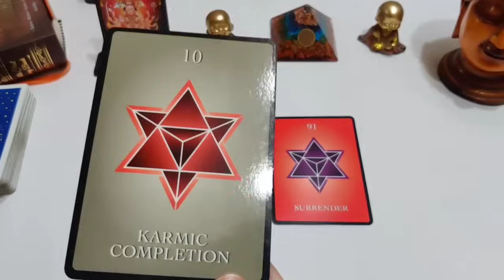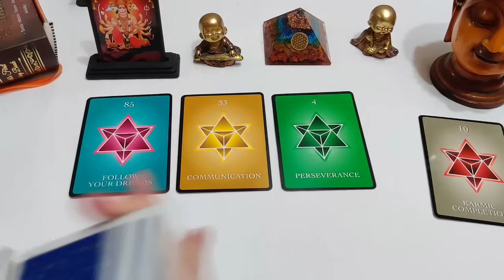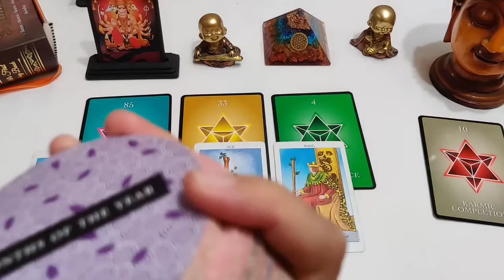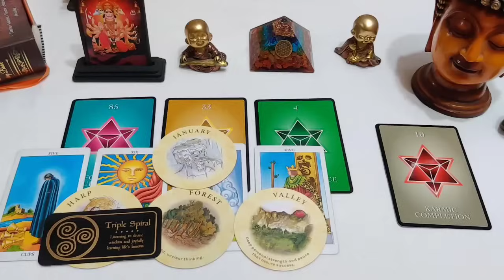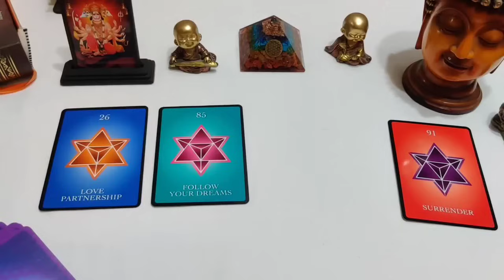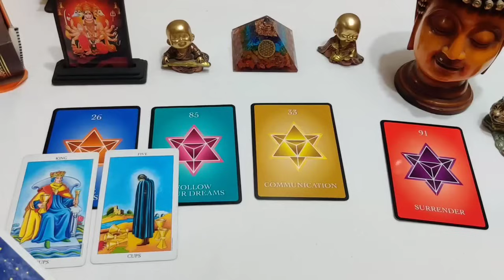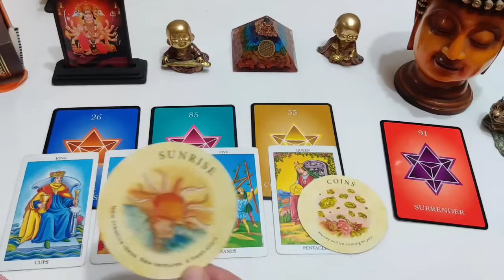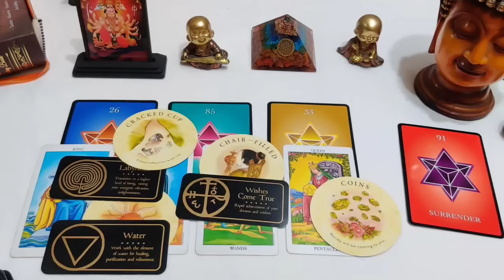Next Chapter of your Life ❤️✨🧿 timeless pick a card 💙💚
Pile 1- 0:50
Pile 2- 13:00